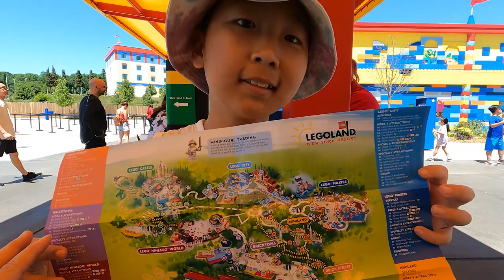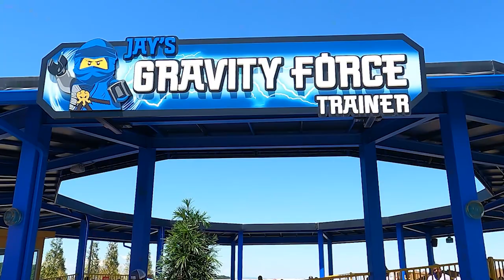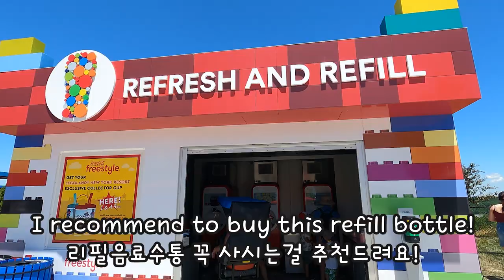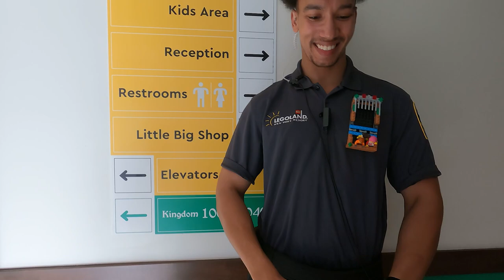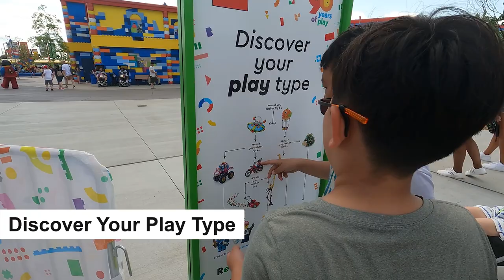LEGOLAND NEW YORK RESORT |All RIDES |What You Need To Know Before You Book &While Planning Your Trip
*TOP TIPS*
Buy your tickets online and save. Choose your date and make a reservation
-RESERVATIONS REQUIRED
All guests are required to make advanced reservations to visit LEGOLAND New York Resort. This includes: ​
• Annual Pass Holders ​
• Open dated ticket holders​
Dated ticket holders do not need a reservation.
Save time by buying parking in advance.
• At the Exit Toll, simply scan the pass from your phone or print out the barcode in advance, and you're on your way!
• The Parking fee is not included in general admission tickets and all Guest vehicles must have a paid Parking Pass.
-DOWNLOAD THE LEGOLAND NEW YORK APP​
-WIFI
Follow these easy steps to connect to WiFi during your visit:
• Check your device has WiFi switched to ‘on’
• Select ‘LEGOLAND New York’ from the available WiFi network list
• Open your browser and follow the on-screen instructions to register or log on
-BAG CHECK
Before entering the park, you will need to go through our security check. Bags and belongings will be searched for everyone's safety and you may be scanned with a metal detector.
- RENTALS
Strollers, wheelchairs, and ECVs are available for rent on a first-come, first-served basis. Visit GUEST SERVICES at the entrance to LEGOLAND New York Resort!
-RE-USABLE SHOPPING BAGS
Due to New York State regulations, They cannot offer single-use plastic bags. They offer reusable shopping bags in various sizes for purchase! 50% of the proceeds will be donated to their charity, Merlin’s Magic Wand.
-WHAT IS MINIFIGURE TRADING?
You can purchase or bring a Minifigure to trade at LEGOLAND New York! Visit one of their designated Minifigure Trading Posts located throughout the park to trade, buy, and collect! Minifigures must be LEGO Minifigures and traded in complete form, including head, body, and legs. If accessories are included, you are in luck!
LESS WAITING, MORE PLAYING​
Upgrade to our all-new Reserve 'N' Ride Electronic Ride Reservation System
-STAY COOL
• Bring refillable water bottles. We have refill stations located thorough out the park.
• Hats and sunscreen recommended!
• Cool off at indoor attractions such as 4D Theater or Build & Test.
• Take a break from the sun and enjoy our indoor rides; LEGO Factory Adventure Ride and NINJAGO The Ride.
• Head to Rogue Riders or Splash Battle and splash your way to fun!
• Spend some time shopping (and cooling off) at The BIG Shop, or stop for some Ice cream at one of our food kiosks.
-NEED A CHARGE?
They offer 4 kiosks throughout the Park and Hotel with chargers available for rent. Kiosks can be found at the LEGOLAND Hotel, on Brick Street, in LEGO Castle area, and at Brickbeard’s Food Market.
Chargers will function on both Apple and Android devices. Kiosks are fully automated and payment can be made using credit card, Apple pay, or Google Pay. At the end of your rental, you may return chargers to any of the Kiosks in Park. Chargers are available on a first-come, first-served basis.
• $10 per 24-hour rental fee
• $55 total fee if charger is not returned within 3 days

{Ride & Attraction}
Anchors away
Brick Party
DJ's Dizzy Disco Spin
Driving School
Builder Guide
Duplo Express
Fire Academy
Jays Gravity Force Trainer
Lego Creative Workshop
Lego Factory Adventure Ride
Lego Ninjago The Ride
Merlin's Flying Machines
Miniland
Nature Maze
Palace 4D Cinema
Rebuild the World
Shiver me Bricks
Splash Battle
The Dragon
Tower climb Tournament
The Dragon's Apprentice
The Wharf
{Show & Activities}
{Meet & Greets}
{Dining}
{Shopping}

Hi Everyone.
My name is Chris. I'm Joshua and Jess, the mom of two sons and I live in New York. I love sharing travel videos, tips and fun ideas for family excursions in New York and Everywhere. This is not a fancy and expensive travel story but fun place to spend time with kids. Watch our videos and decided if the adventure is right for your family!

안녕하세요~ 뉴욕에 살고 있는 영광이 영빈이 엄마입니다. 저희 채널은 주말이나 아이들 학교가 없을때 또는 방학기간과 할러데이 시즌에 아이들과 어디를 가야할지 혹은 무엇을 해야할지 고민이신 부모님들께 조금이나마 도움이 되시기를 바라는마음에 시작하게 되었습니다. 멀거나 비싼 여행스토리가 아닌 소소하고 저렴하게 아이들과 재미있는 시간을 보낼수 있는 곳을 함께 나누려해요. 더 많은 정보를 제공해드리기 위해 노력하고 성실한 채널이 되도록 최선을 다하겠습니다. 감사합니다^^!😃😍😘🥰😄